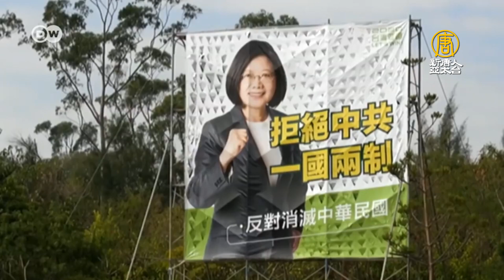國際媒體聚焦台2020大選 對中共態度成關鍵